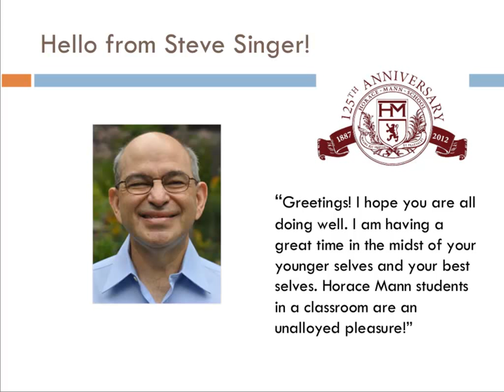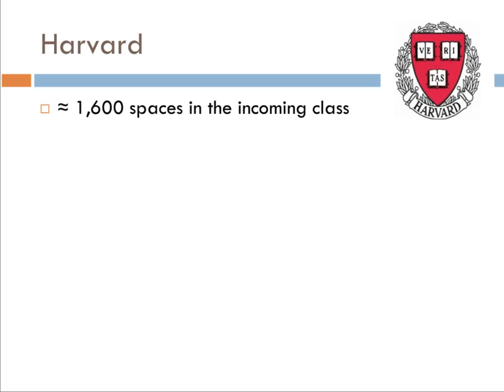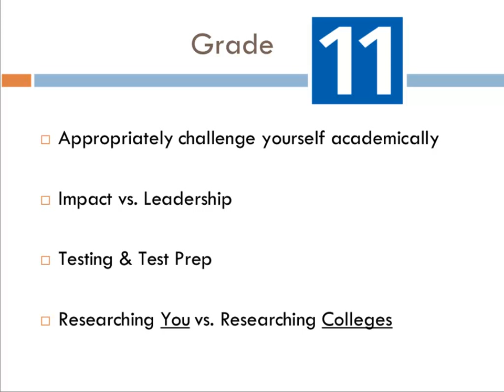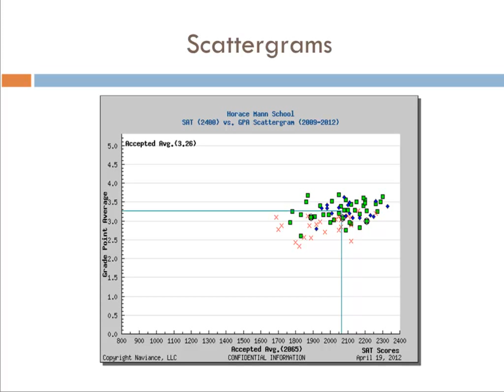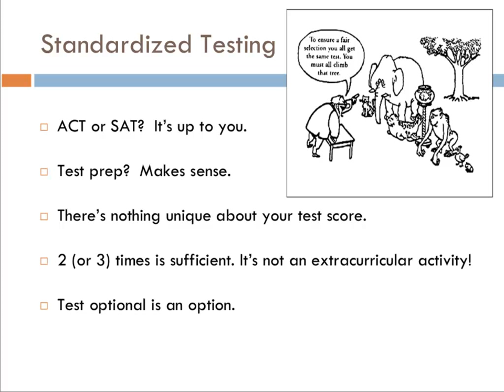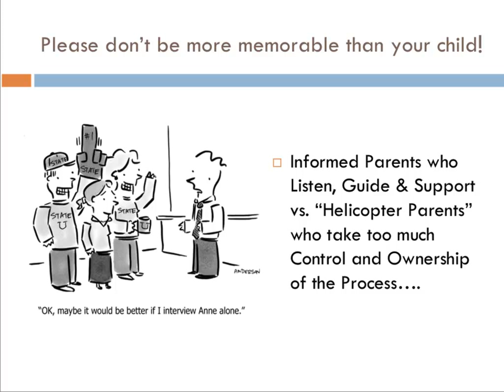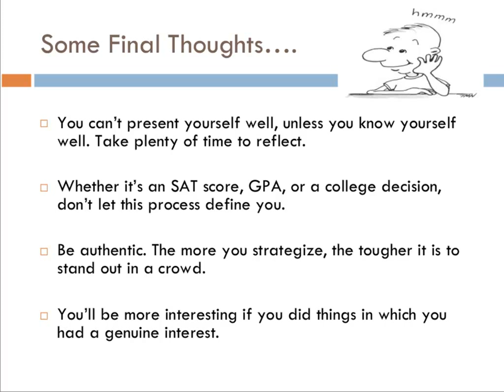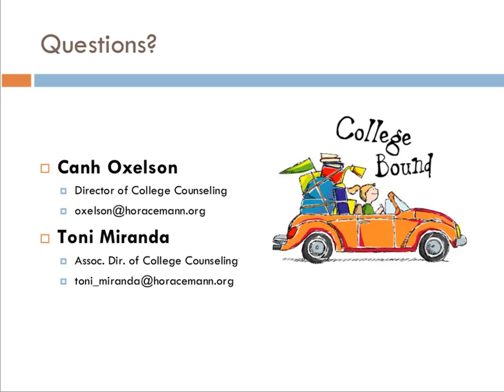College Application Process: Changes & Directions (Horace Mann Alumni Webcast April 2013)